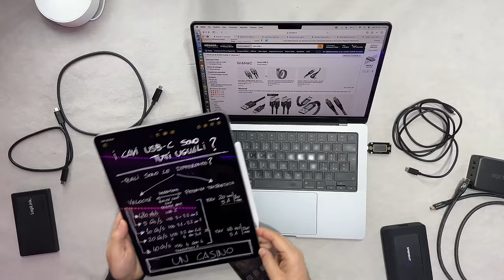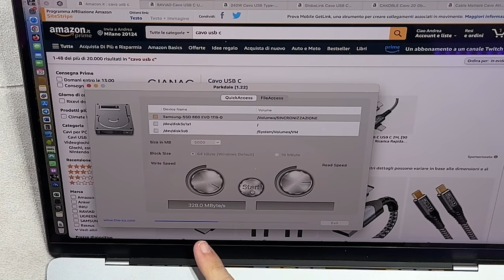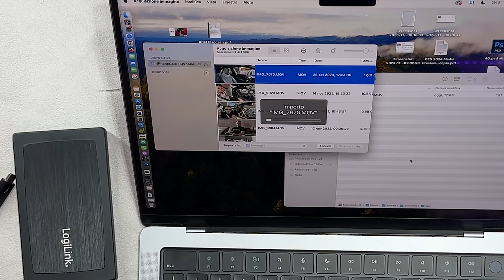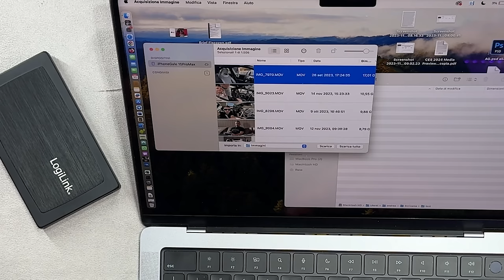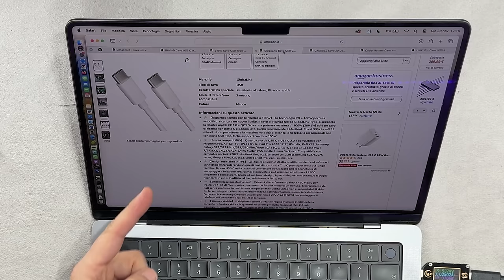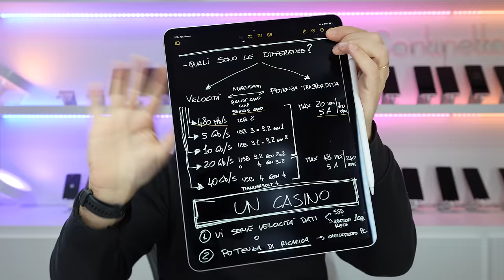GUIDA ai CAVI USB C quale comprare?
Lo standard USB-C è stato approvato quindi ormai possiamo stare tranquilli tanto i cavi sono tutti uguali, no? No! Il fatto che entrino tutti nella porta del nostro smartphone, computer, hard disk o accessorio che sia non significa che sia il cavo giusto per lui. Un cavo non adatto ad esempio potrebbe rallentare (e di tantissimo) il trasferimento dati così come potrebbe rallentare invece la ricarica facendo passare meno corrente oppure l'opposto, potremmo spendere tanto per un cavo super veloce sia in termini di dati che di ricarica quando poi il nostro dispositivo è comunque lento di suo. Si insomma, facciamo chiarezza.